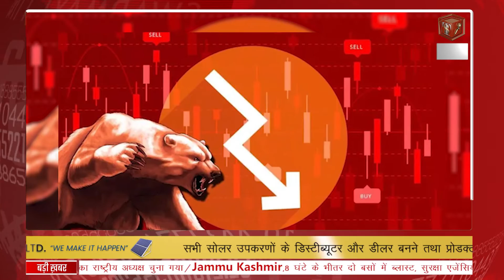SWARMAYI TIMES | NEWS BULLETIN : दिन भर TOP 10